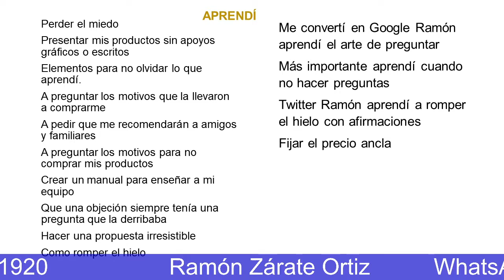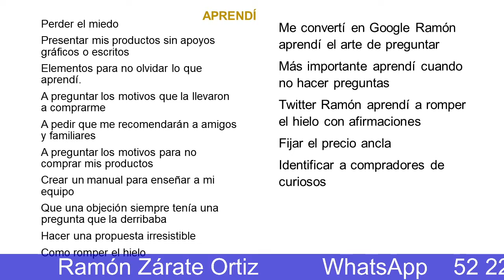🚩 Cómo puedo ser el mejor vendedor. La magia está en provocar emociones para cerrar la venta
✨ Descarga pdf "Cómo identificar lo que te importa y te motiva realmente"
Ser el mejor vendedor tiene mucho que ver como te sientes.
Sientes que eres el mejor vendedor, seguro lo serás
Repitelo y animate tu eres el mejor vendedor del mundo

Estaré aquí siempre que necesites. Ramon Zárate Ortiz Director del programa LEFREITAS desarrolo distribuidores siempre te sentirás acompañada

⭕ SOLO para suscriptores: Descarga libro "Encontraste una mina de oro que harás"